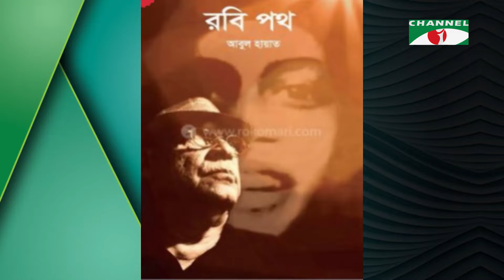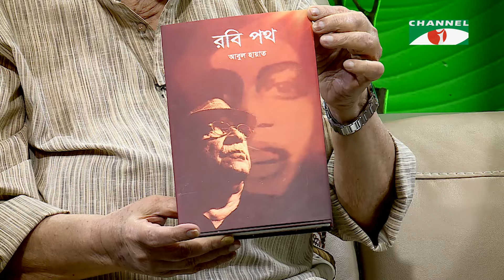Taroka Kothon | তারকা কথন | Bangladeshi Live Celebratiy | Channel i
দেশের প্রথম দৈনিক লাইভ সেলিব্রেটি শো "তারকা কথন"

worldwide.